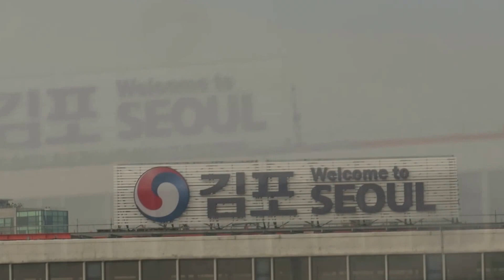비내리는 공항 서울-제주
2015년 8월 31일